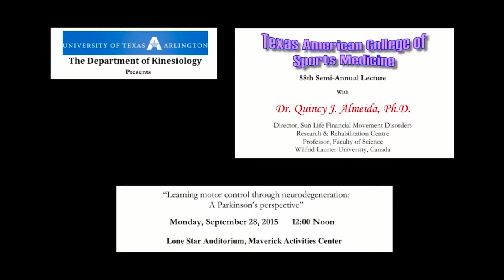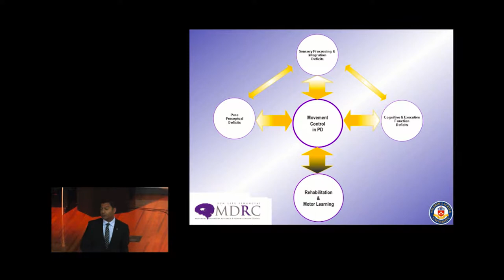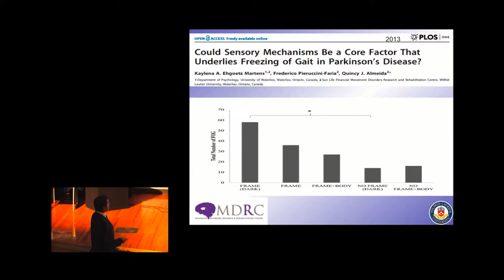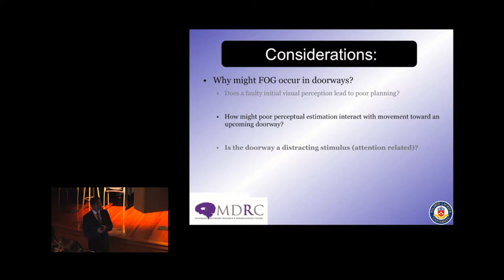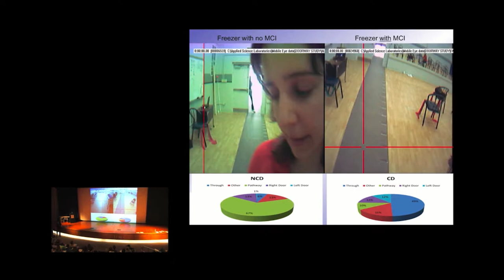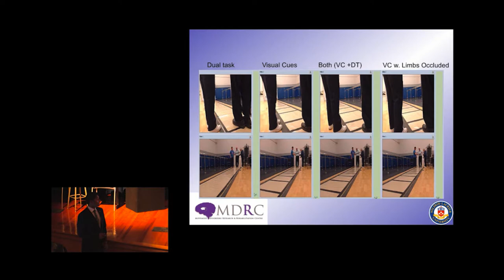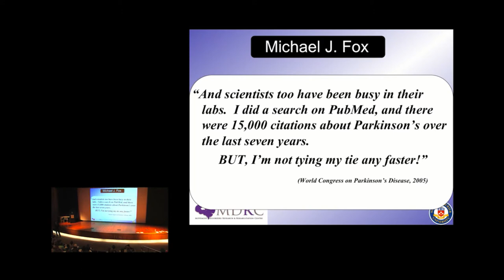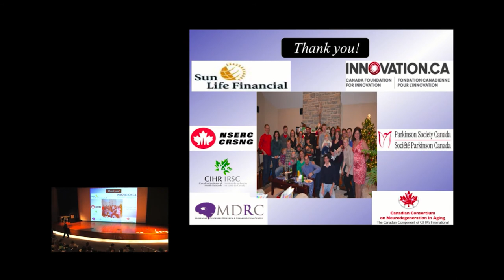Texas ACSM Lecture #58: Dr. Quincy Almeida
Dr. Quincy Almeida presents "Learning Motor Control Through Neurodegeneration: A Parkinson's Perspective" at UTA on September 28, 2015. The semi-annual Texas American College of Sports Medicine lecture is hosted by the Department of Kinesiology.